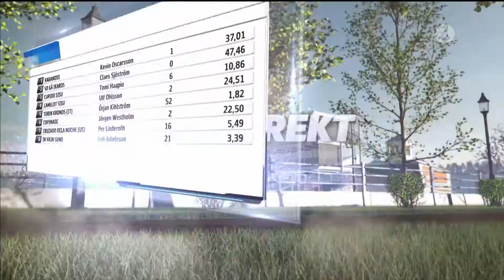Berth Johanssons Memorial 2017, Tobin Kronos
Örjan Kihlström